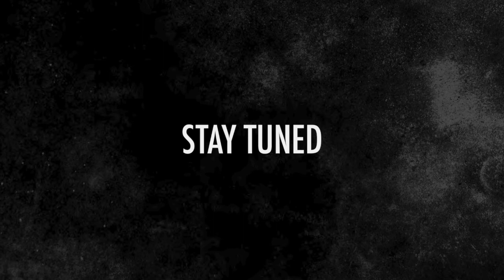Garmarna Kickstart Trailer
It's happening again. In a few days, a Kickstarter campaign for a new Garmarna album is launching and we are kindly asking you all to support.